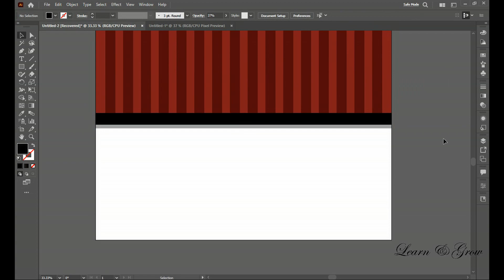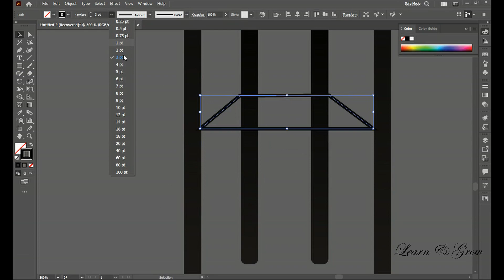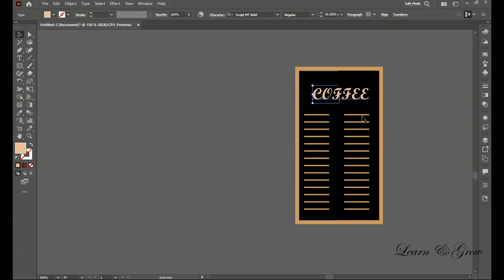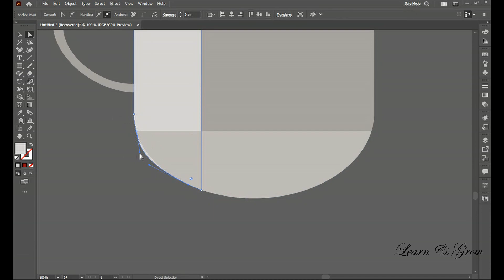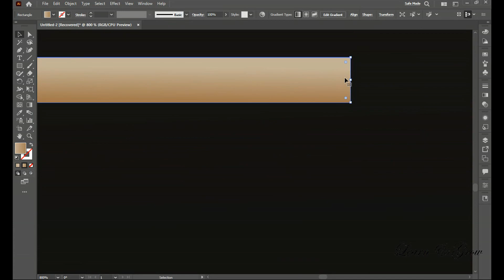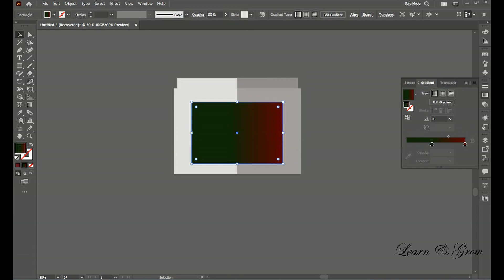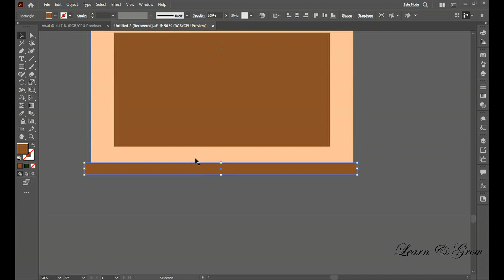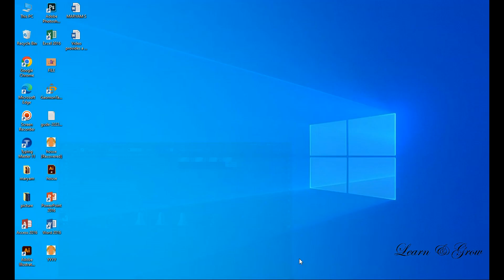Cafeteria Illustration || Speedart || illustrator CC || Learn&Grow